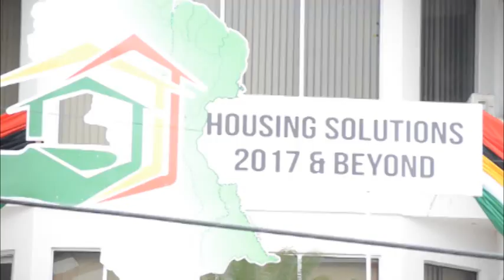Housing Solution 2017 and Beyond - A resounding success